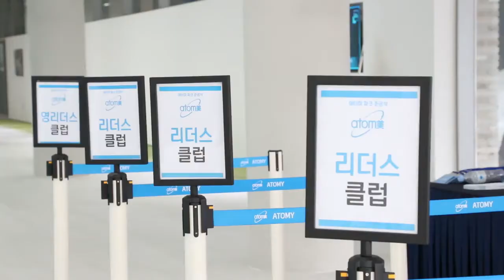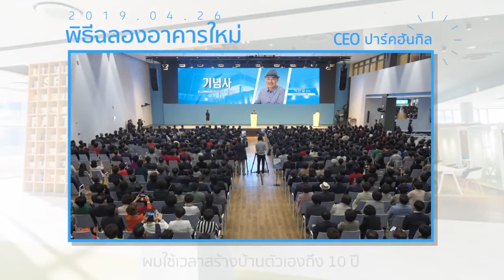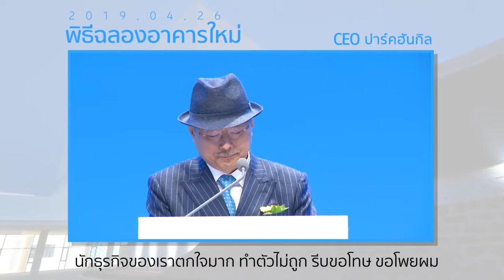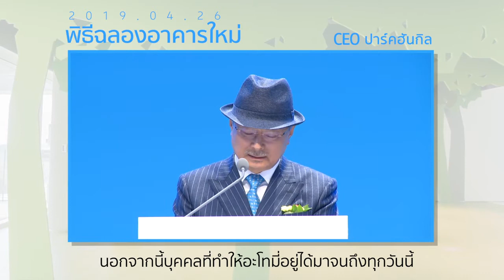พิธีฉลองการก่อสร้างเสร็จสิ้นของสำนักงานใหญ่แห่งใหม่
จากบริษัทที่มีเพียงกระดาษ A4 เป็นป้ายชื่อบริษัท ... ผ่านมาเป็นเวลา 10 ปี สู่บ้านหลังใหม่ของชาวอะโทมี่ทุกๆคน "Atomy Park" ถือได้ว่าเป็นความภาคภูมิใจของชาวอะโทมี่ทุกๆคนอย่างแท้จริง

รับชมพิธีฉลองการก่อสร้างเสร็จสิ้นของสำนักงานใหญ่บริษัทอะโทมี่แห่งใหม่